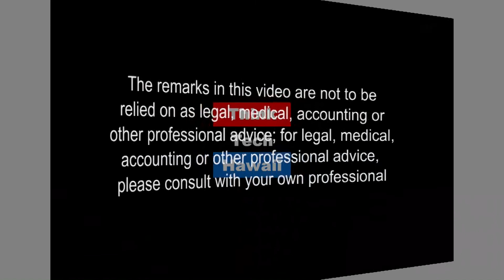The Controversial Koolau Poko Sustainable Communities Plans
A Discussion With The Vice Chair Of The Honolulu City Council, Ikaika Anderson Host: Marsha JoynerGuests: Ikaika AndersonDescription: Koolau Poko one of the eight Development Plans/Sustainable Communities Plans of the O'ahu General Plan, which includes transferring ownership of the Ha’iku stairs, the (Stairway to Heaven) from the Honolulu Board of Water Supply to the City and County, as well as the expansion of the Hawaiian Memorial Park. Vice Chair of the Honolulu City Council Ikaika Anderson addresses the controversy surrounding this plan.